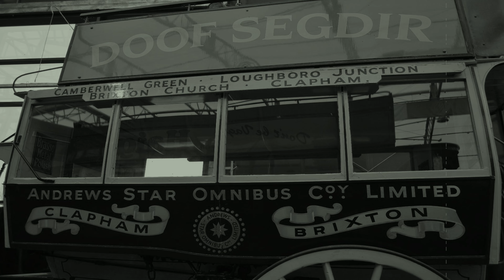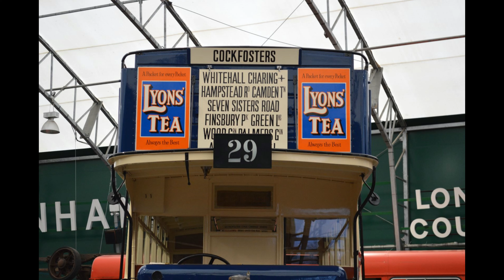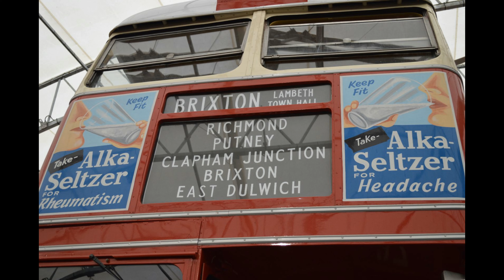Brooklands London bus museum